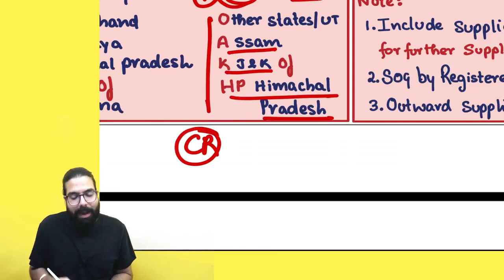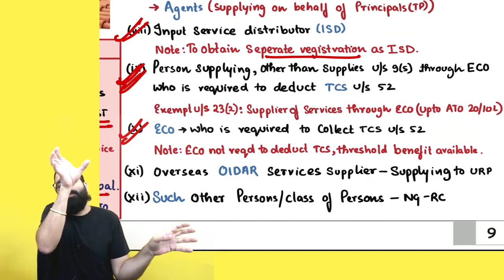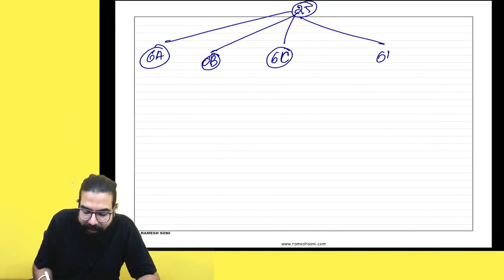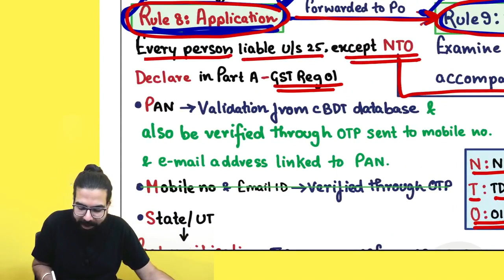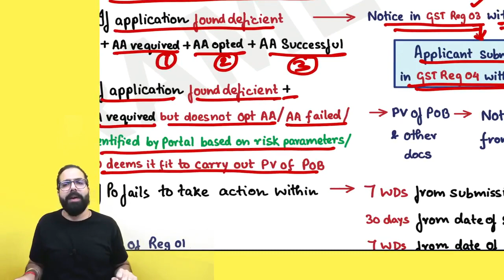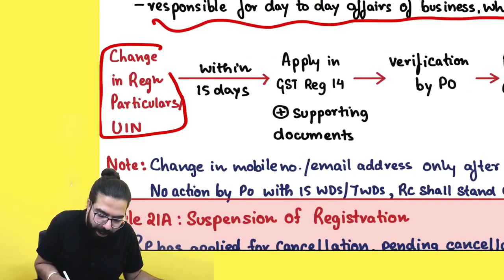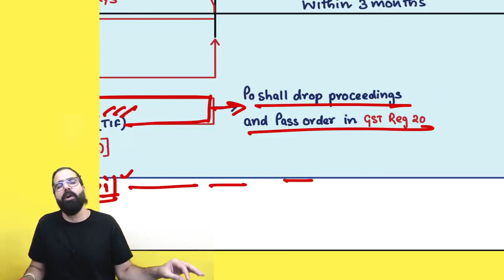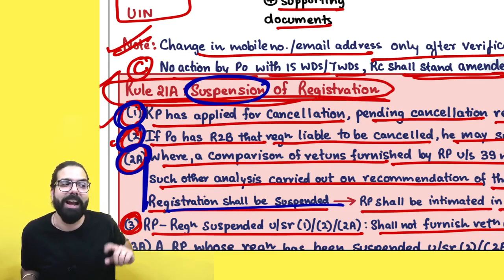Chart 9 to13 Registration Including Circulars & Amendments | IDT Revision Nov23| Hindi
CA Final Q&A Focused Batch
Link for Google drive/ Pendrive class

Link to download mobile app For Classes & MCQ solving:
(use code: GQENS)